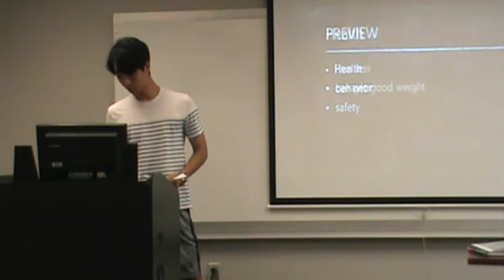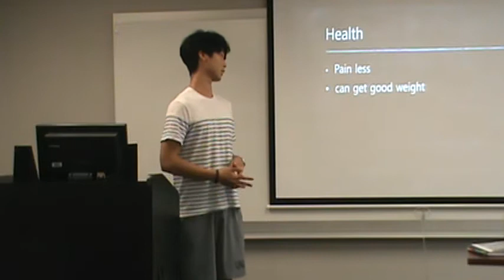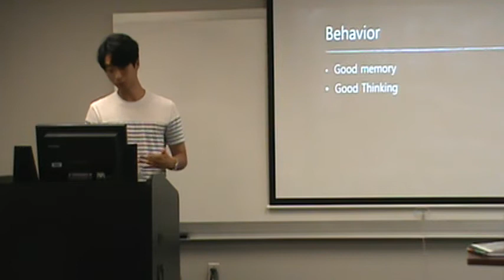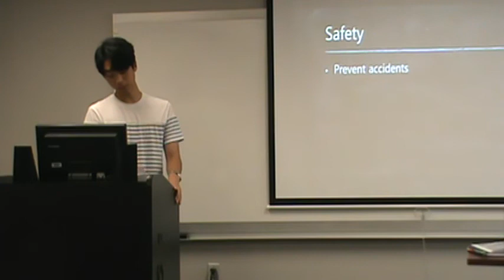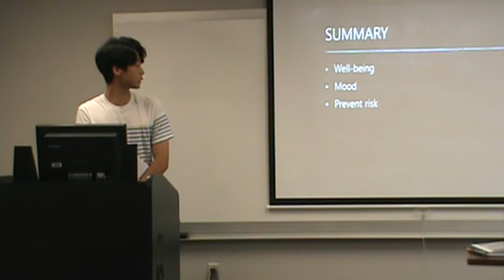Chulsun Son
Persuasive Speech